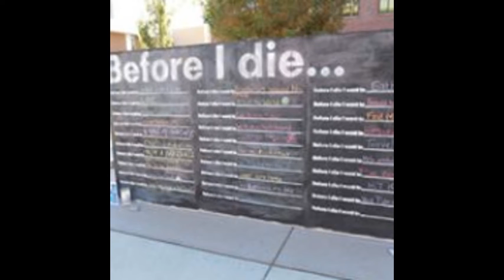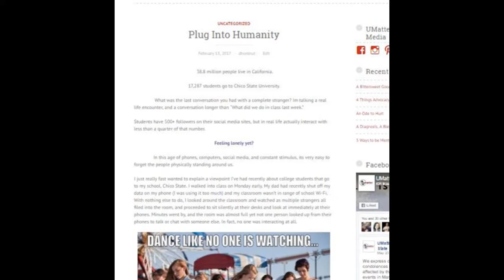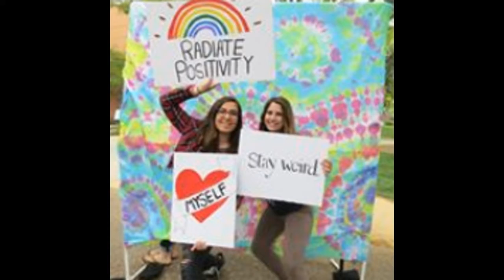UMatter Chico State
Since 2013, UMatter has been providing outreach for the CSU Chico Counseling center. Check out some of the awesome things we have to offer at California State University, Chico.  The goal of the program is to raise awareness about emotional and physical self-care, and teach the necessary skills for students to make self-affirming choices in college, but also throughout their lifetime.

Scheduled and same-day/crisis appointments available.
**Free and confidential to Chico State Students**